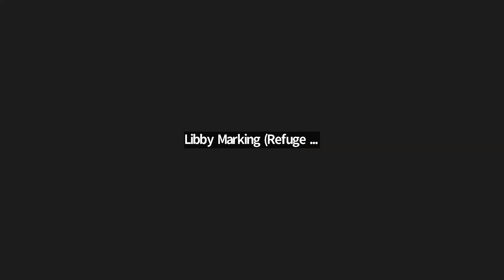Refuge Friends Webinar— Chat with the Chief: Refuge System's Funding, Workforce, Budget, & Priorit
Refuge Friends webinar from 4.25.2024